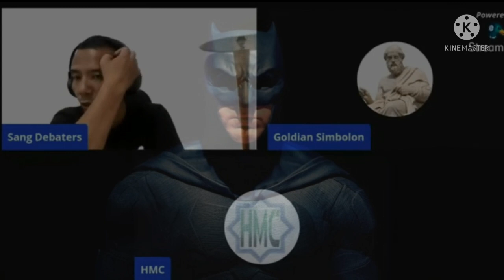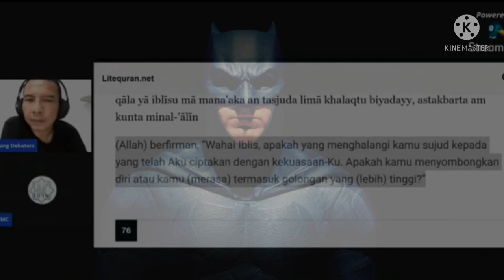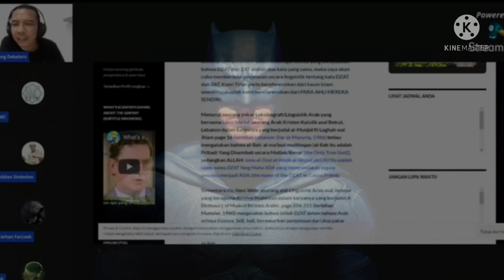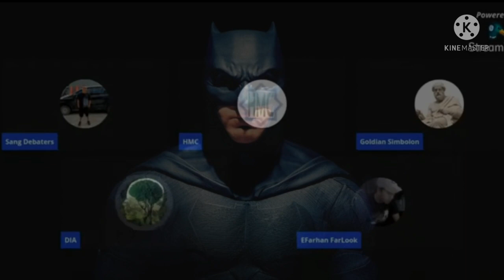Malam ini sang de- batman di keroyok 2 lawan satu, prihal zat dan Roh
perdebatan antara sang debaters melawan HMC dan Gildiant sangat seru membahas tentang wujud Allah yaitu Rob atau Zat.